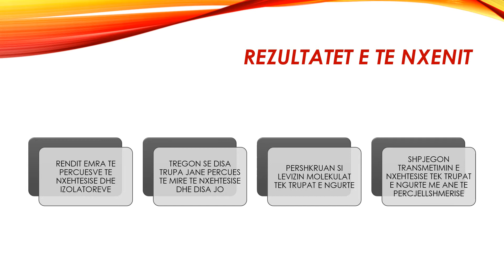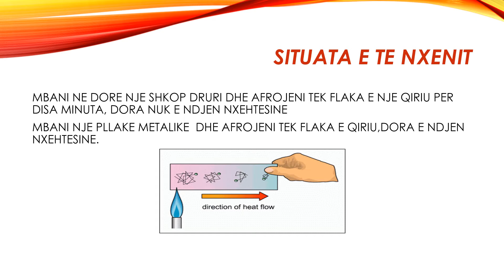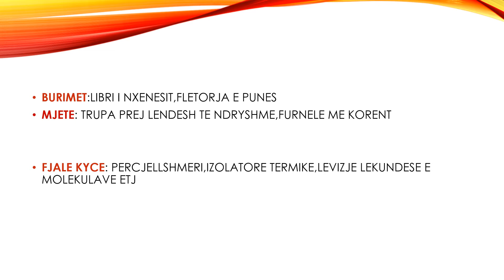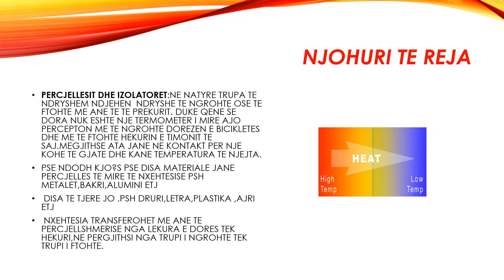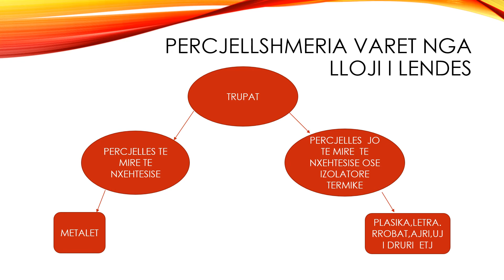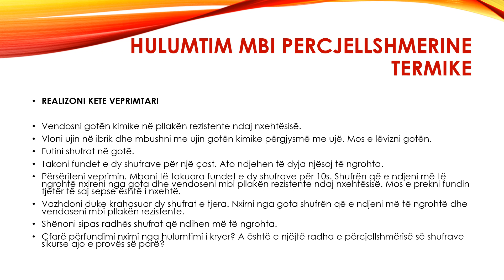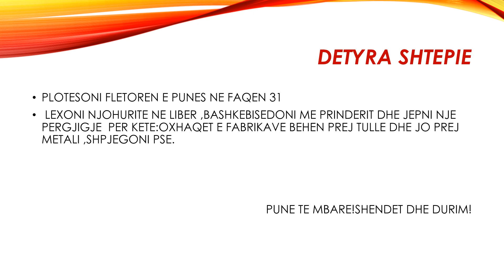PERCJELLSHMERIA TERMIKE - FIZIKË 9